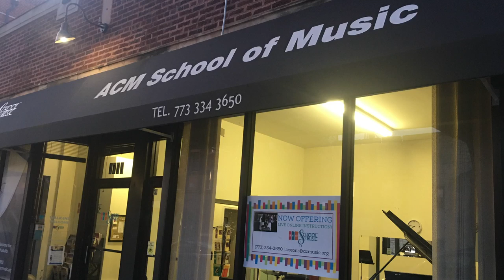Live at ACM | Trevor Patrick Watkin, flute | "Concerto No. 2 in D Major, K. 314" by W.A. Mozart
I. Allegro aperto
II. Adagio non troppo
III. Rondo: Allegretto

I’m performing a special full-length recital on Mother’s Day at 4 pm CDT! Bring your friends! Bring your mom!

Access Contemporary Music is a not-for-profit 501(c)(3) arts organization in Chicago, IL; all donations are fully tax-deductible

Subscription to this channel is entirely optional. Thank you for listening.